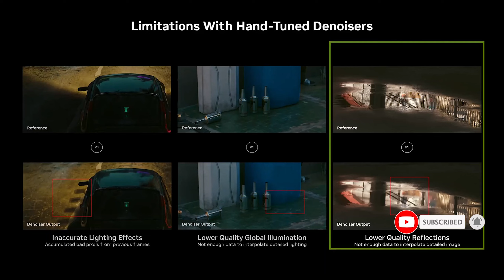AMD FSR 3 & DLSS 3 Coming to Playstation 5, Xbox Series?!/Find Out What We Know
In this video we will discuss what we know about the implementation of AMD FSR 3 Nvidia DLSS 3.5 to Playstation 5 and XBOX Series X/S.